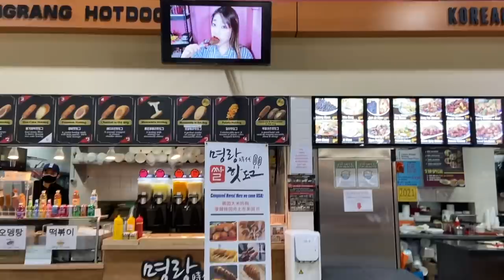I was Depressed so I got Korean Corn dogs I saw on Tik Tok